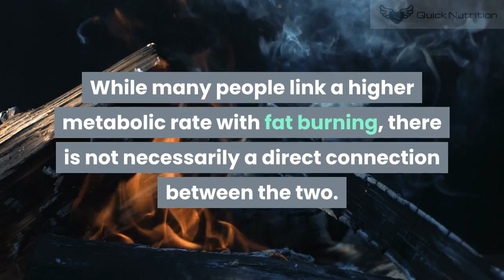L-Glutamine Benefits You Didn't Know About!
L-Glutamine is one of the most important nutrients for a healthy digestive tract because of its ability to maintain the integrity of the intestinal wall. This amino acid (in fact it's the most abundant amino acid in the body) heals all tissue in the body, especially those irritated tissues in the digestive tract